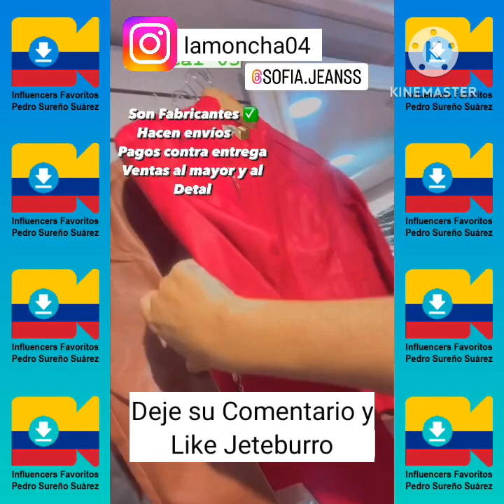La Moncha en el Centro Comercial Maracay de Cúcuta